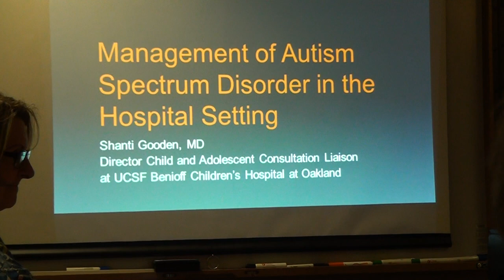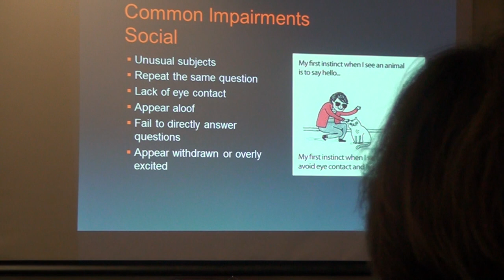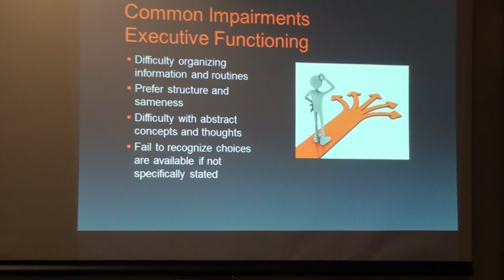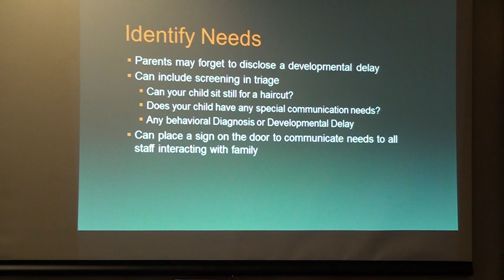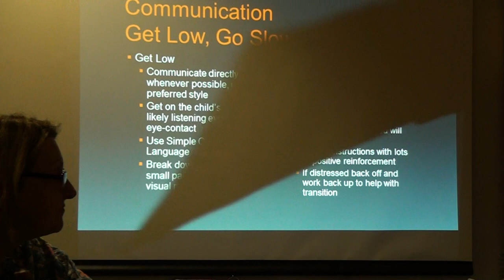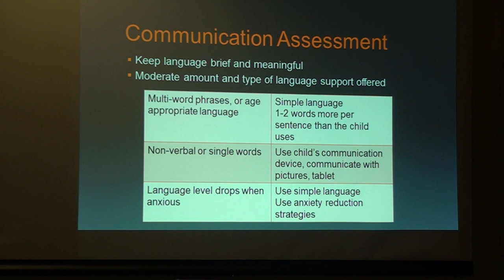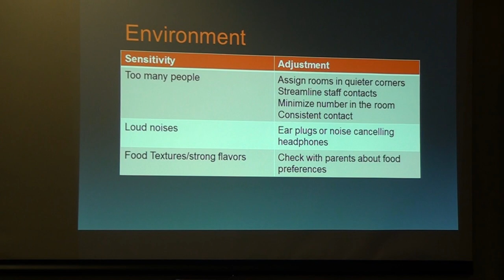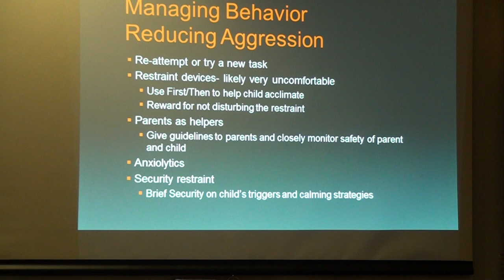Management of Autism Spectrum in the Hospital Setting Part 1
Presentation by Dr Shanti Gooden on management of autistic patients in the hospital.